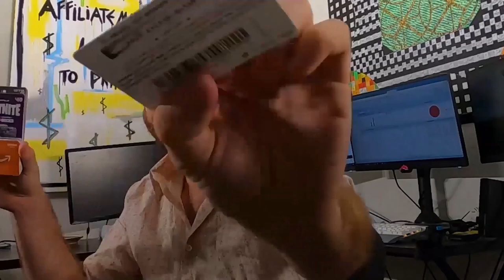How To Make $500 A Day With Evergreen Webinars